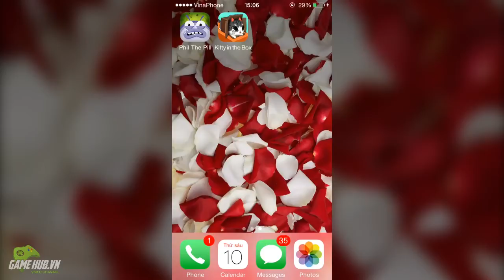Kitty in the Box - Game mèo rúc hộp đáng yêu - iOS/Android